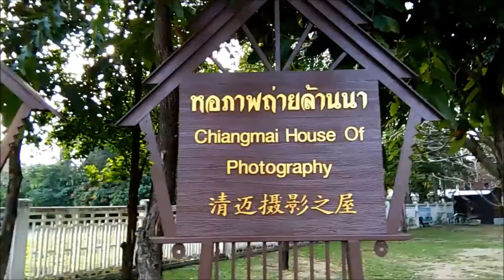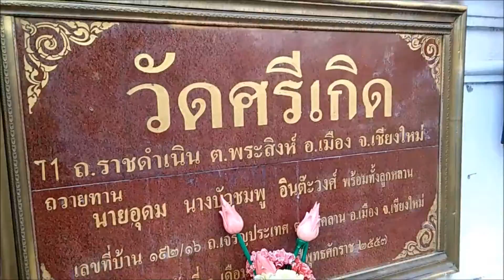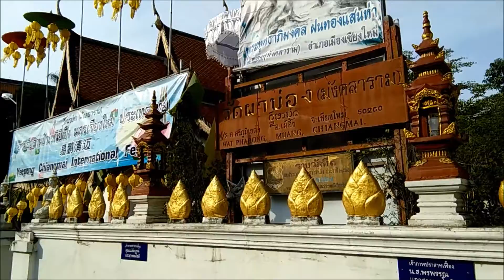อนุสาวรีย์ๅ3กษัตริย์ หอศิลป ว.ยงทู ศรีเกิด พระสิงห์ ผาบ่อง ปราสาท สวนบวกหาด เวิร์คช็อป4.0รร.วัฒโนทัย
อนุสาวรีย์สามกษัตริย์ หอศิลปวัฒนธรรมเมืองเชียงใหม่ วัดยงทู วัดศรีเกิด วัดพระสิงห์วรมหาวิหาร วัดผาบ่องมังคลาราม วัดปราสาท สวนสาธารณะสวนบวกหาด เวิร์คช็อป 4.0 ร.ร.วัฒโนทัยพายัพ ไม่รับค่าตอบแทน